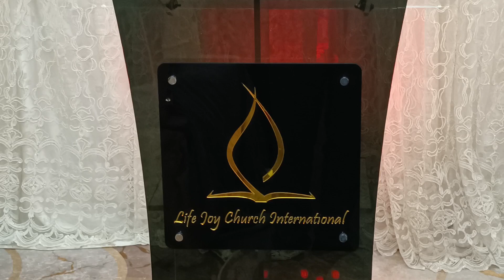Saturday Fellowship Celebration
Highlights of our Saturday Fellowship Celebration service.